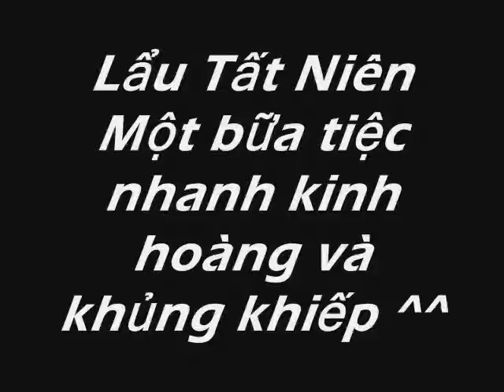P1. Nhật 2 - Hành trình lịch sử - 2006